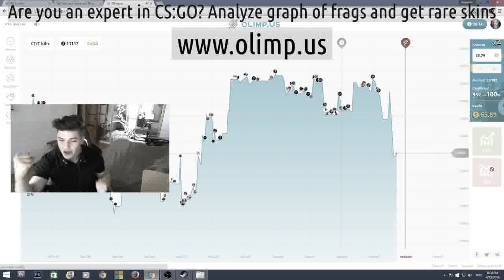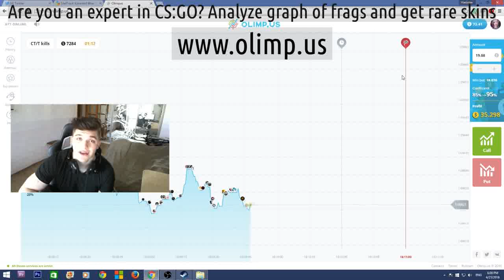Csgo purchase of things of cs go